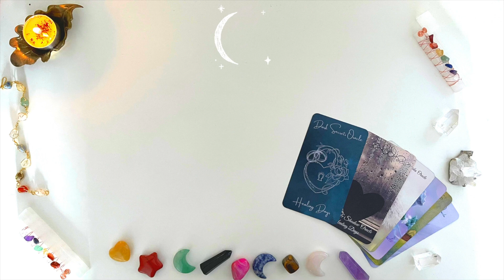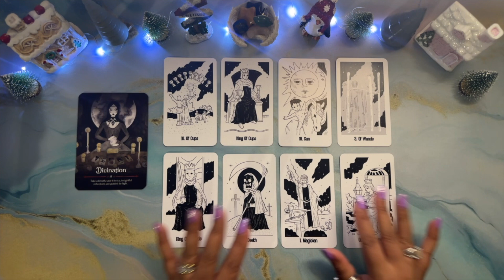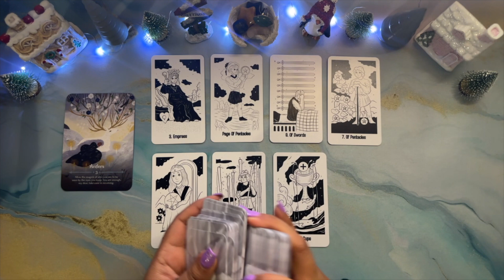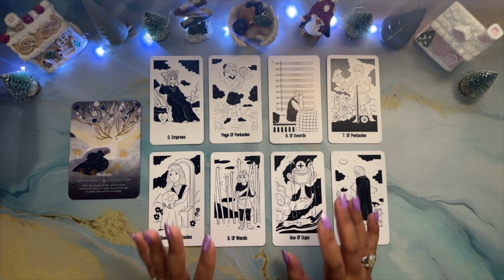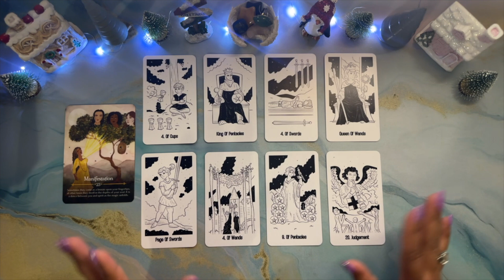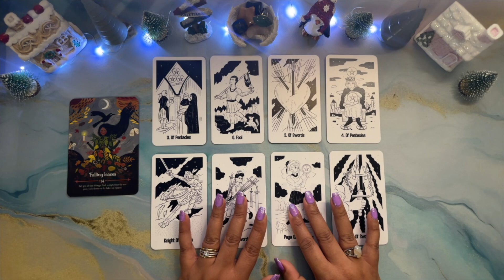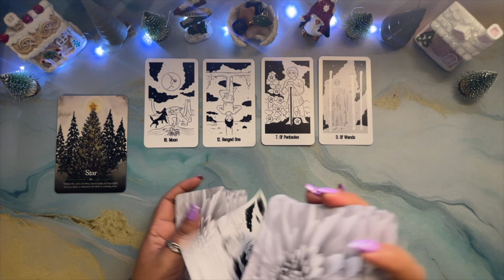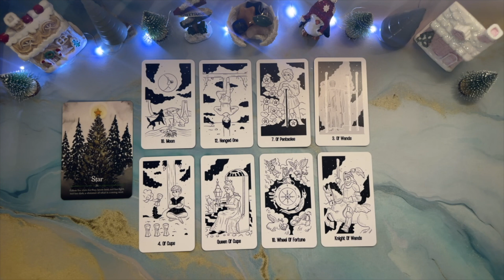🌙 YES or NO? 🌙 Ask ANY Question & Pick a Card! 🔮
✨ Timestamp:
Intro ✦ 00:00
Group 1 ❤️ 1:28
Group 2 💙 7:17
Group 3 💛 13:43
Group 4 🧡 18:42
Group 5 💚 24:35

✨  Decks used for this video:
- Seasons Of The Witch Samhain
- Seasons Of The Witch Imbolc
- Seasons Of The Witch Beltane
- Seasons Of The Witch Mabon
- Seasons Of The Witch Yule
Clear Tarot Decks